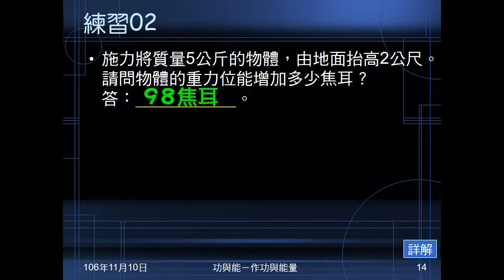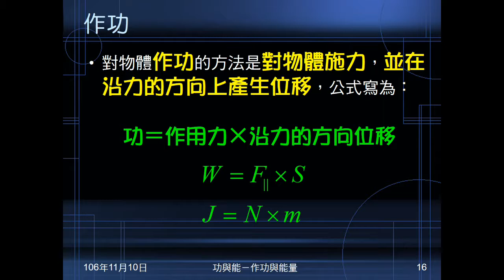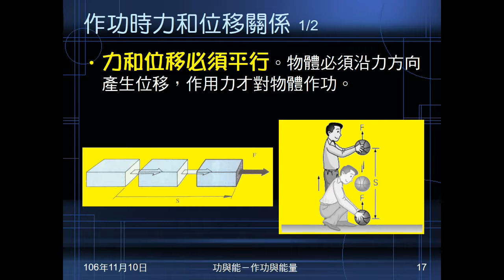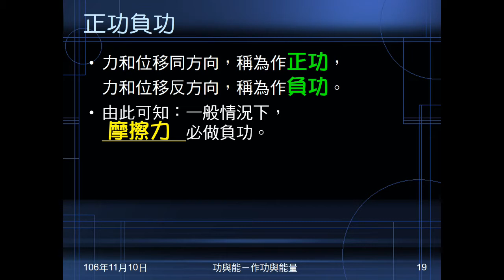106學年國三理化＿功與能04：作功；力和位移平行；正功負功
說明作功會改變能量。說明何謂作功及作功公式。指出作功時力和位移要平行，垂直時不作功。說明何謂正功、負功，哪個力一定做負功。